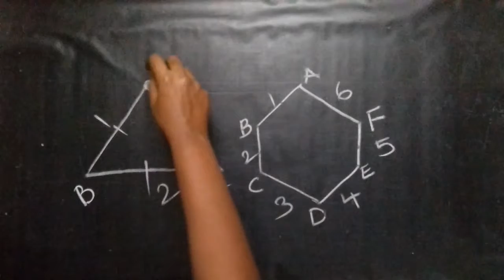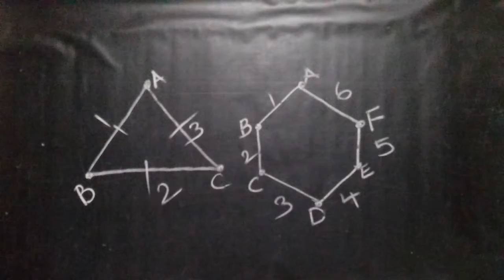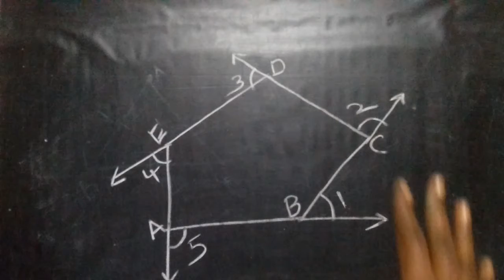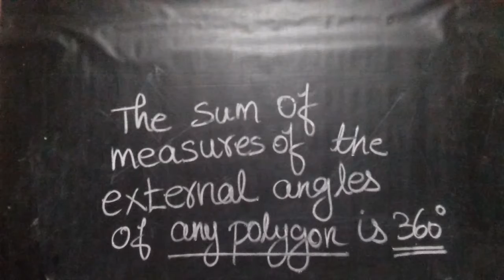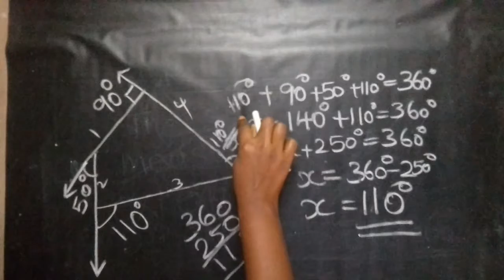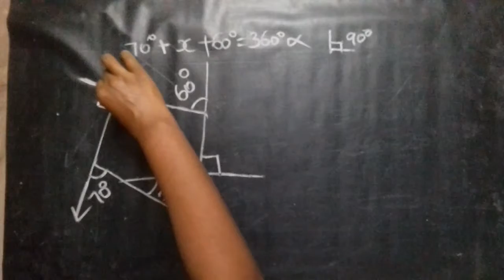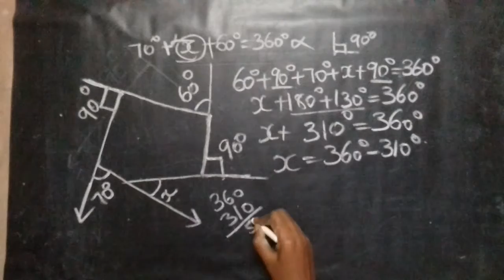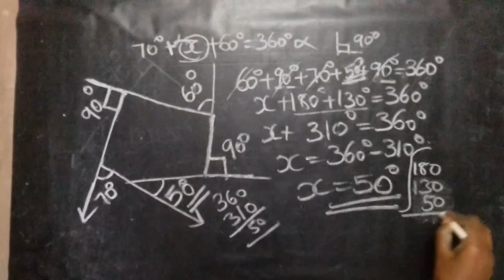sum of measures of exterior angles of a polygon explained with examples in tamil-Geometry-Introductn